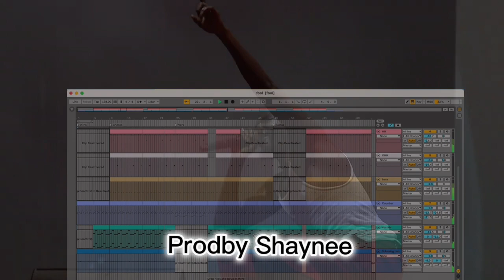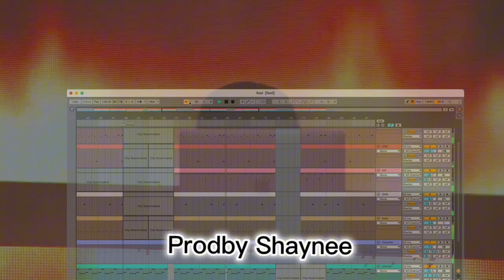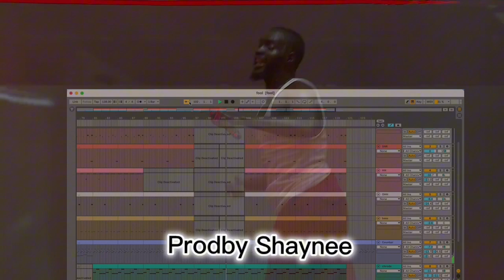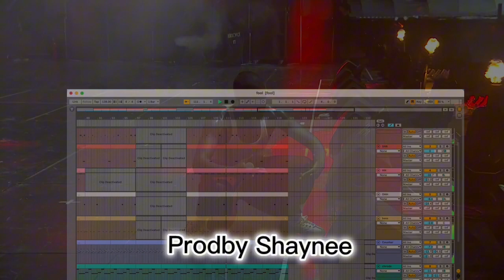Free trap beat(Prodby Shaynee)- Fool